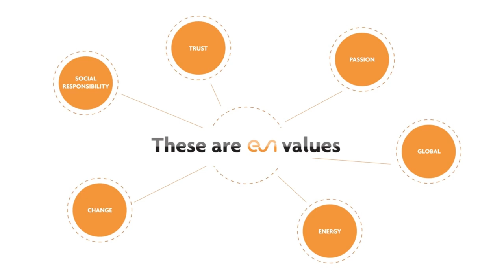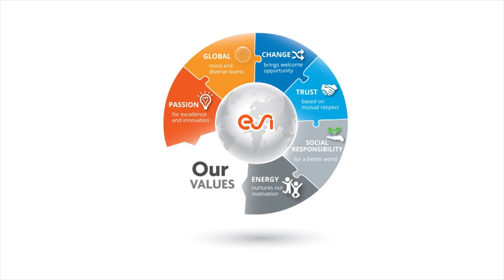ESI Values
Our Values inspire our daily relations with our colleagues and fortify ESI’s commitment to being a united Company.